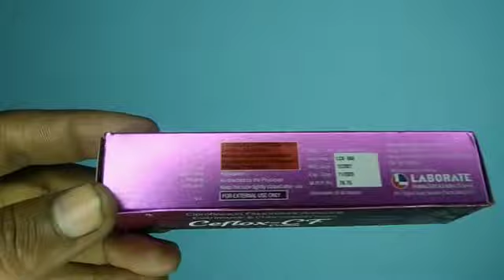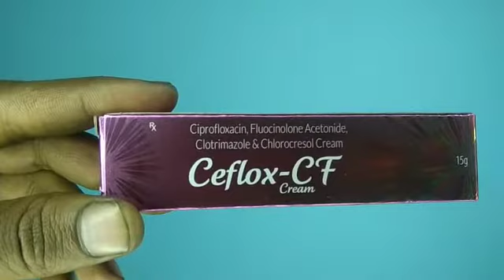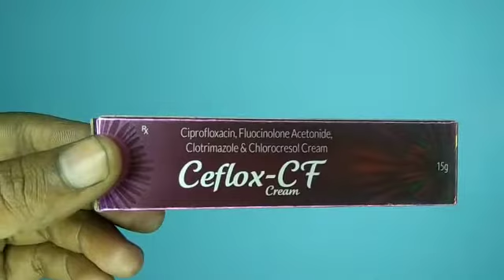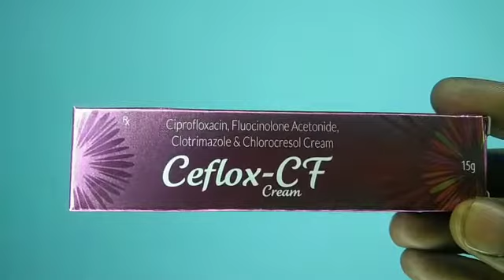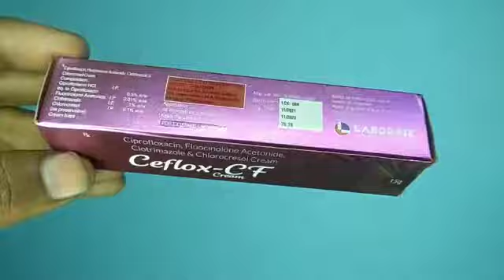Ceflox-CF Cream Ciprofloxacin Fluocinolone Acetonide Clotrimazole Chlororesol Cream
Ceflox-CF

Cefprofloxacine Fluocinolone Acetonide Clotrimazole Chlororesol Cream

use fungal infaction mai use kya jata hai
and bacterial infaction mai use karte hai or
apki skin per dane ho to tab bhi es cream ka use kare

es cream ka use - dag ,mai use kya jata hai or